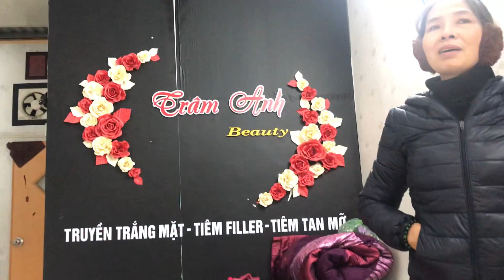BÀ CHO CHÁU NGỦ - Ken Channel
Hi everybody! I am Ngoc Mai. I come from Vietnam. I want to share with you about my life style with my channel . With this channel, you can learn about Vietnam's survival. I will share with you about how activities, play and other things related to the lifestyle of Vietnam. Take a look and enjoy with my Channel. Thanks a lot!